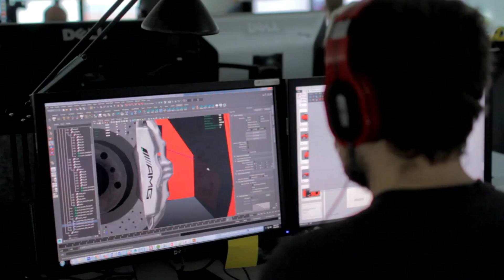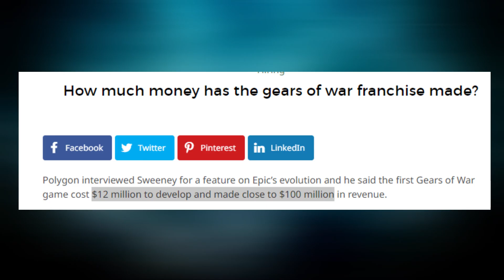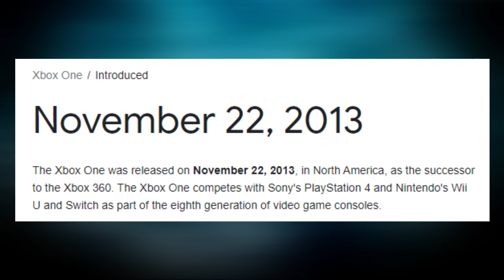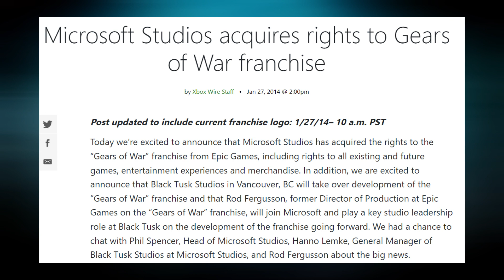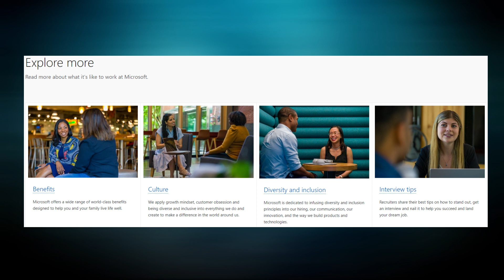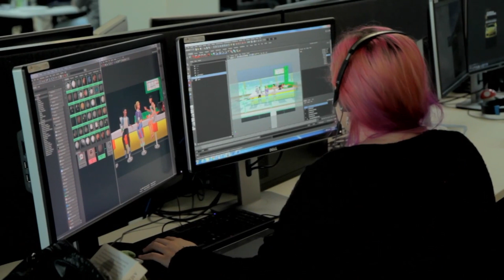Job Listing Suggests Gears of War 6 is in Development | Gears 6 First News & Update (Sinhala)(2022)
A new job listing from The Coalition and Microsoft hints at the development of Gears of War 6, citing a new campaign experience.

For many fans of the franchise, Gears 5 was a major return to form. It retained the gritty nature of the franchise while introducing more open areas and interesting storylines. Gears 5’s cliffhanger ending all but guaranteed that another entry in the franchise would come about, but nothing has been officially announced yet.

In fact, rumors about Gears 6 are highly limited too. The only real murmur out there is that The Coalition is working on a new Gears game, as well as a new IP, but nothing there is really concrete. However, a new job listing may lend credence to these rumors—at least to the new Gears title.

A job listing for The Coalition on Microsoft’s Careers portal, seemingly first spotted by Pure Xbox, is looking for an experienced Lead Mission Designer. This listing mentions how this position will work closely with the campaign director and level design team to focus on the overall “experience, pacing, rewards, and features” in Gears 6. The inclusion of a campaign in Gears 6 is obviously no surprise, but the development thereof is a nice little confirmation.